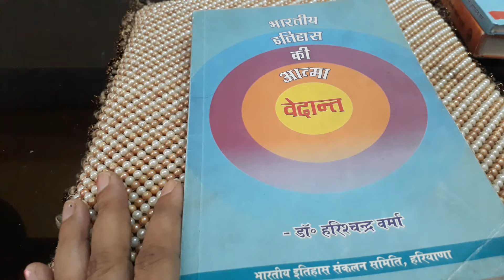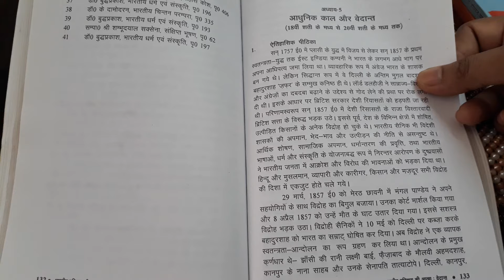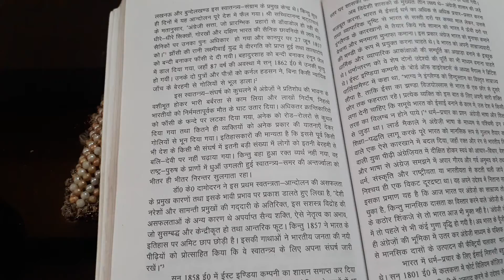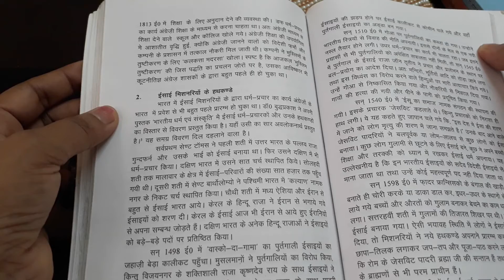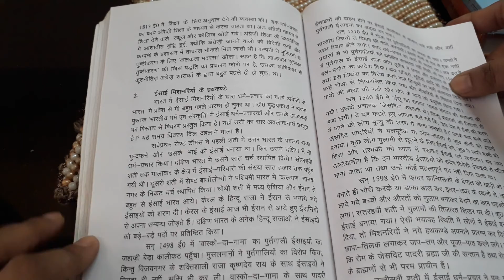पुस्तक-भरतीय इतिहास की आत्मा -वेदांत May 27, 2021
डा० हरीशचंद्र वर्मा जी के द्वारा लिखी पुस्तक मे बहुत ही खोजबीन और कड़े परिश्रम से प्राप्त जानकारी को सहज और सुन्दर ढंग से प्रस्तूत किया गया है।
भारत की दुर्दशा क्यो हुई इसकी सम्पुर्ण  सूचना मिलती है।